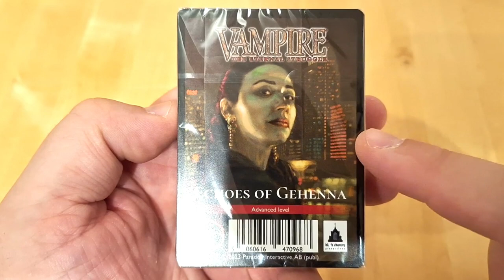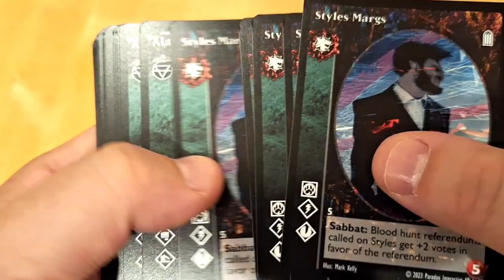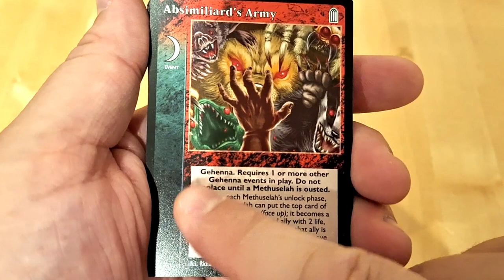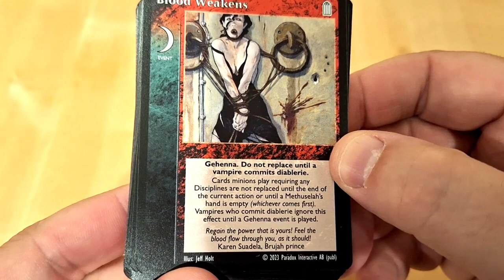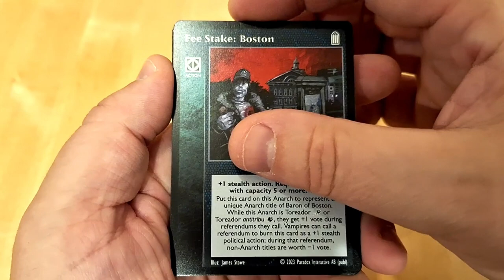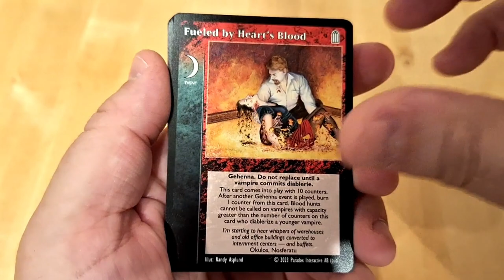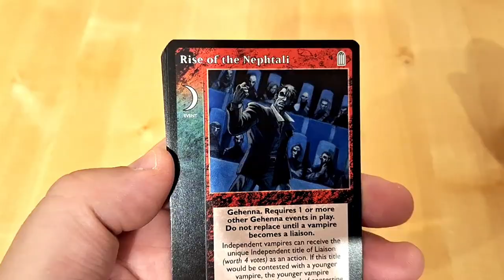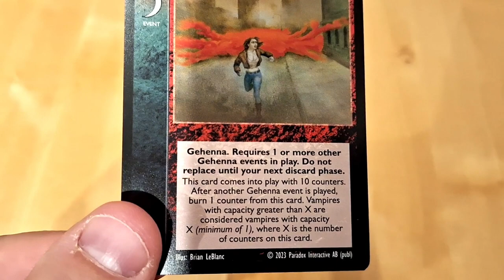Déballage commenté de l'extension Echoes of Gehenna